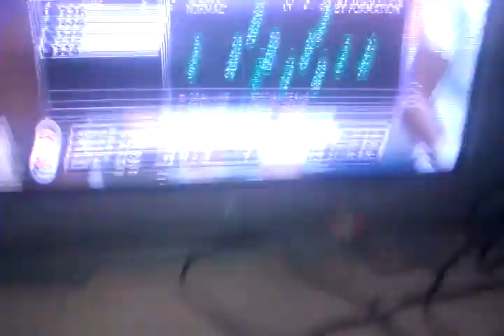NCAA football heart breaker..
Ps3 broadcast